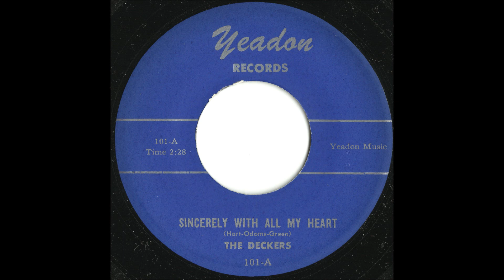Deckers - Sincerely With All My Heart - Smooth Philly Doo Wop Ballad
Nice, rarely spun tune